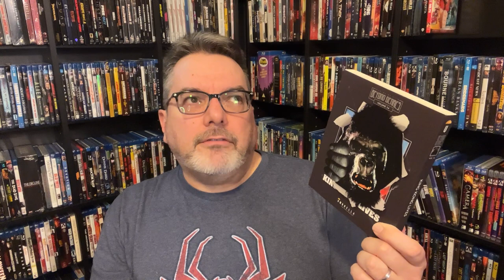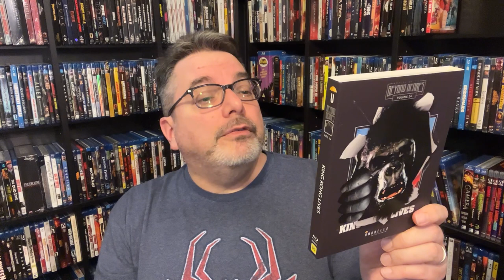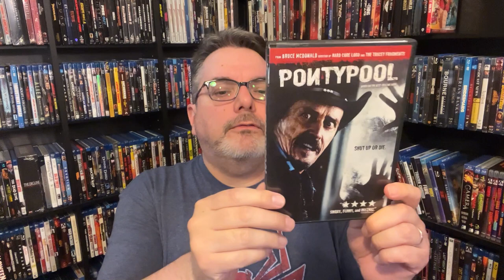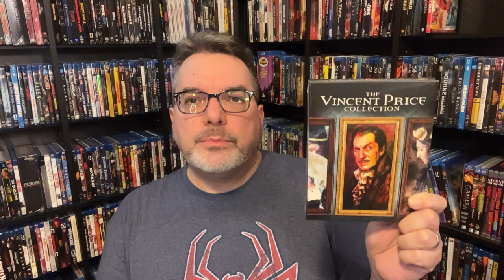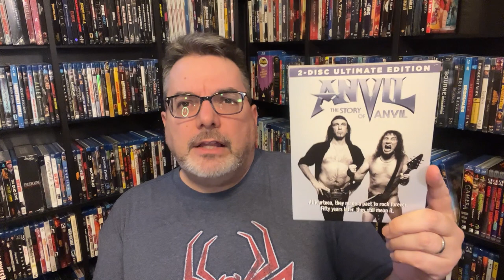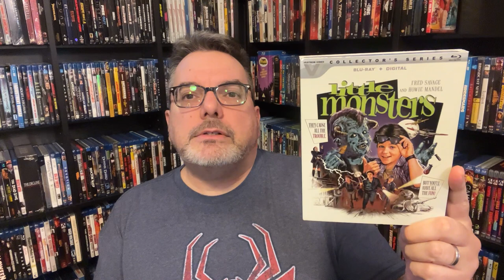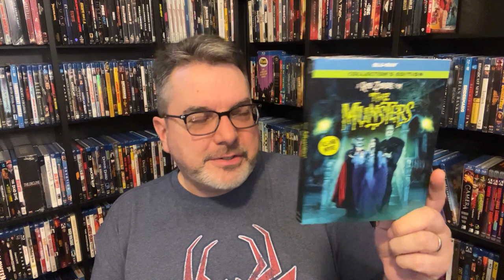April, 2023 Movie Haul - Blu-rays and DVDs!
A rundown of the movies I picked up in April, 2023. (And one I missed from last month!)